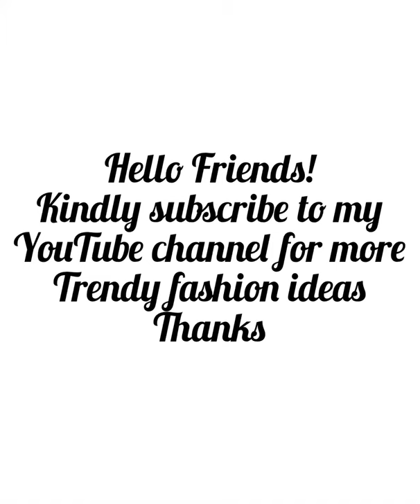Lehnga for party wear girls Indian dress Bollywood style lehenga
Hello Friends! Latest lehnga designs for party wear girls beautiful trendy designs collection